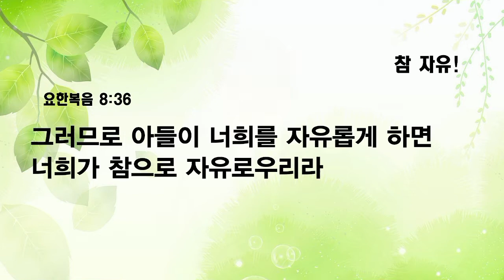[예원교회] 수요예배 - 참 자유! - 오권목사 - 2022.09.28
참 자유!
오권목사